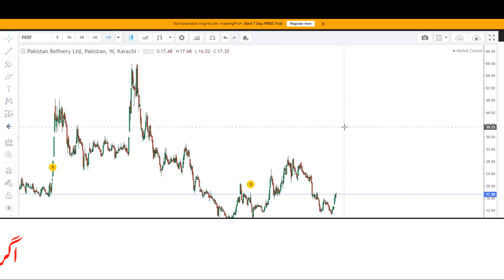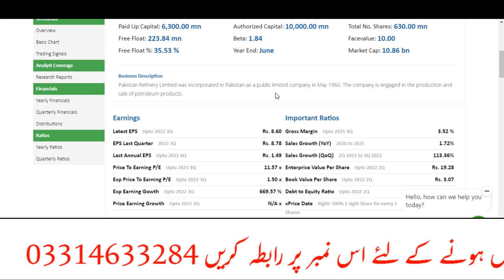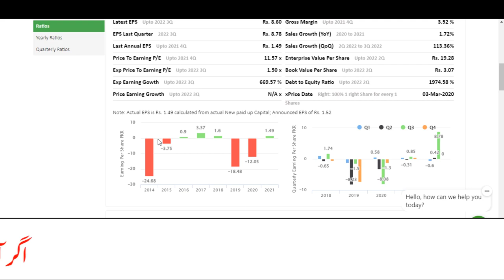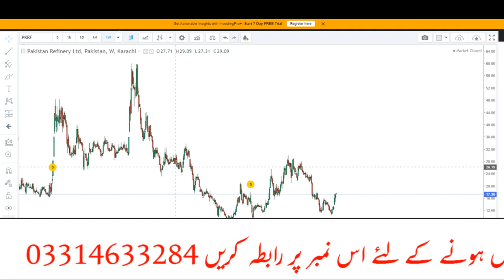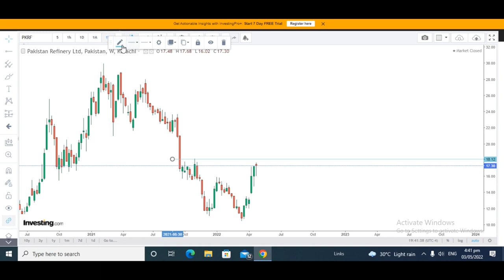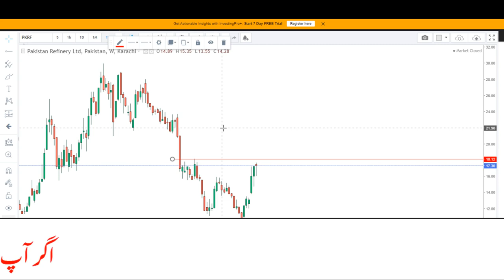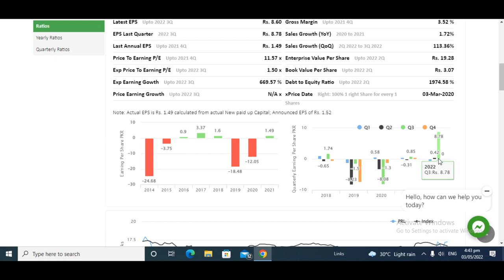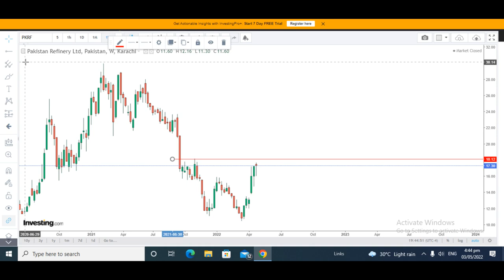REVIEW OF PAKISTAN REFINERY LIMITED